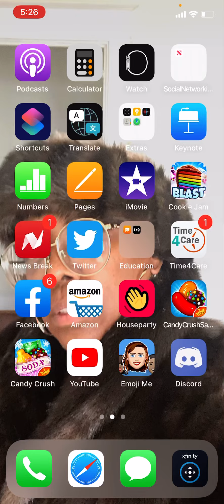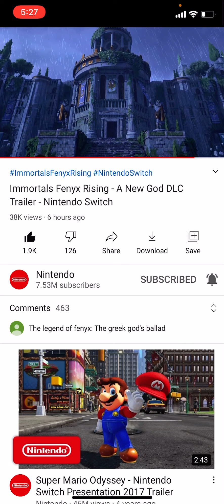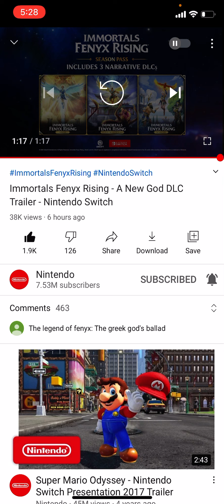Immortals Fenyx Rising DLC Video Trailer - Nintendo Switch Reaction.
So Are you guys are Interested into Immortals Fenyx Rising & The DLC Pack they said that Season 3 might have New God Modes or an Story Mode I Mean Who Knows Nintendo might do Something in the Future But Anyways I’ll See You In The Next Video Peace ✌🏾 😎😎😎😎😎😎.